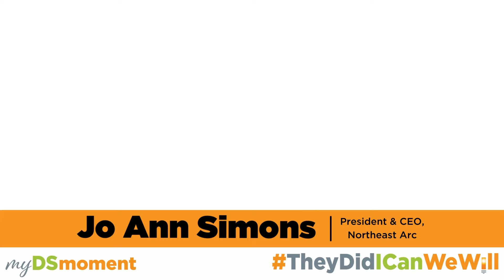Jo Ann Simons is a mom, and CEO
“I’m proud of the work we’ve done in the last four decades, but the work ahead needs to concentrate on research.” Jo Ann Simons has been fighting for a more inclusive, healthy life for people with Down syndrome for over 40 years. Now, she’s advocating for more participation in research.